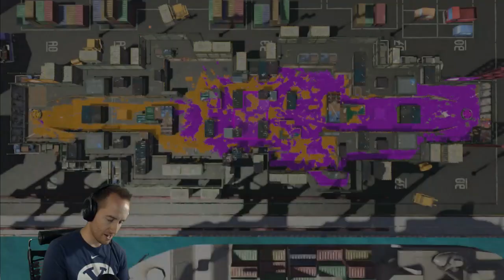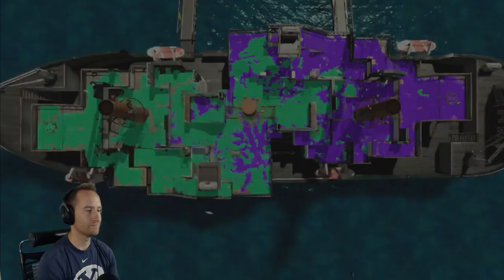Happy Splaturday Splatoon 2 Gameplay with Viewers!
I play a lot of music by Qumu on the stream, give him a follow here!

STREAM CHAT RULES:
1. Remember, we are a family in this stream. We treat other with respect even if their opinions differ from our own. You can have different opinions without cutting someone else down.
2. No swearing.
3. No dirty jokes.
4. Be nice.
5. No spam please (NO CAPS)
6. Please chat in english.
7. Have fun!

Friend Codes
Nintendo Switch: (Friend list is full!)
Xbox One: Mustard Plays
Steam: MustardPlays
Epic Launcher: MustardPlays